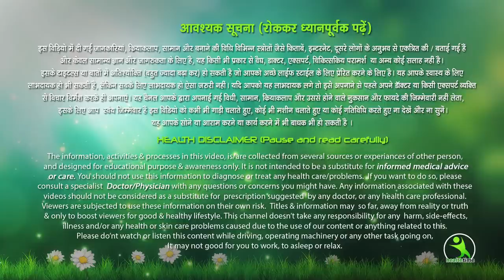मात्र 7 दिन में घटाएँ अपने लटके हुए Belly Fat को , Reduce Belly Fat At Home In 7 DAYS || 14 Tips